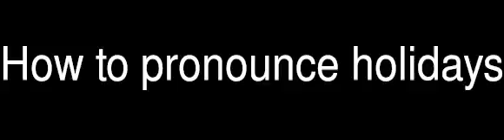How to pronounce holidays